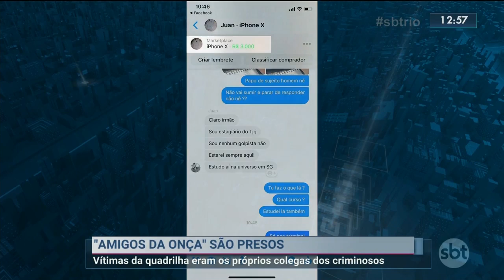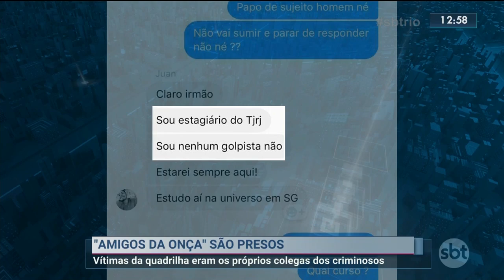Quadrilha é presa por roubo e venda de Iphone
Ação da Polícia Civil desarticula quadrilha especializada em roubo e venda  de Iphones. Três homens foram presos nos municípios de Magé e São Gonçalo no início desta manhã.